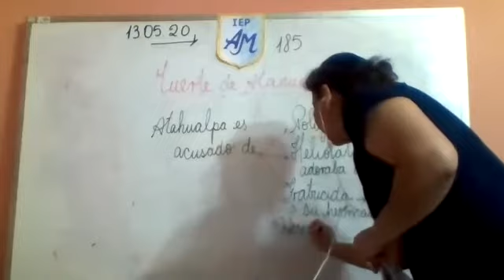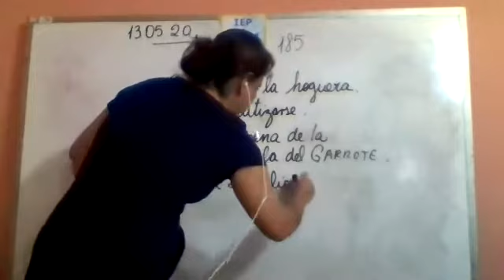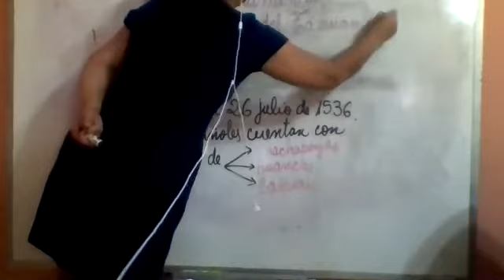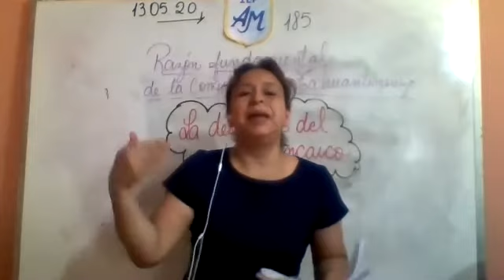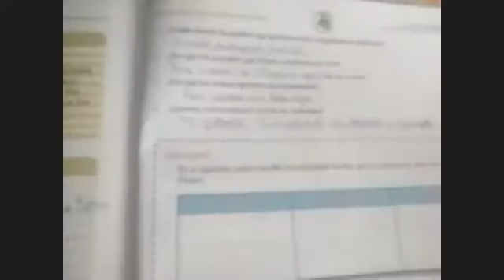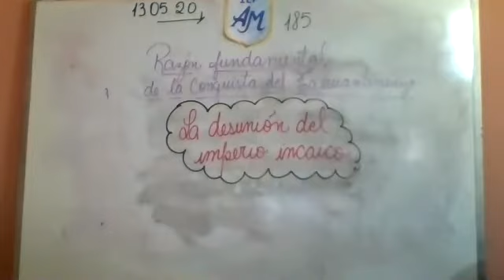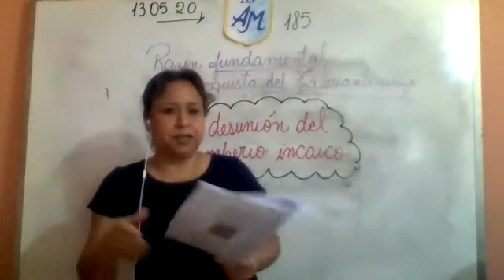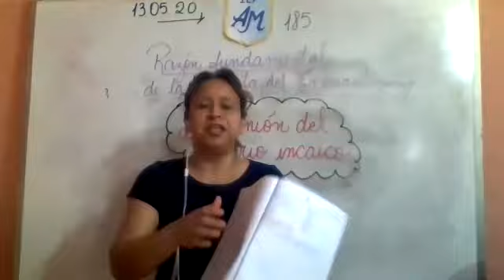HP 2do 13 de mayo PARTE 2